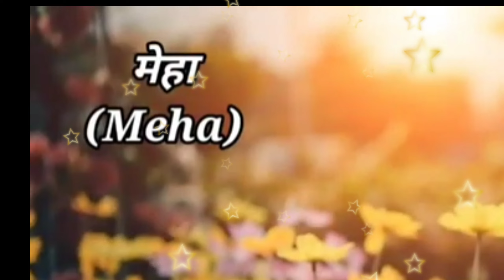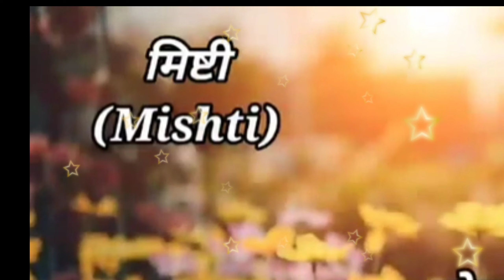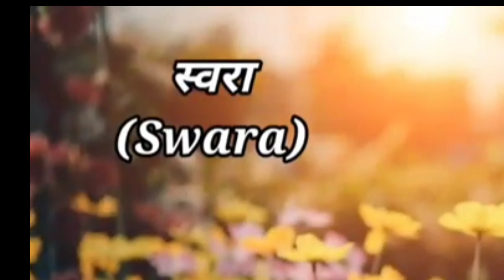Marathi baby girl names | मराठी मुलींची नावे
30+ Short & Latest Indian Baby Girl Names List of

Short & Sweet Indian baby girl names - Get a list of best Indian baby two-letter names for girls. In this video get a name for your lovely baby girl.

Hello guys, if you are in search for a beautiful and trendy nick name or pet name for your baby girl then you are at the right channel.
Here you can find the list of 70 beautiful and trendy Indian baby girl nick names. I am sure you are going to like it.